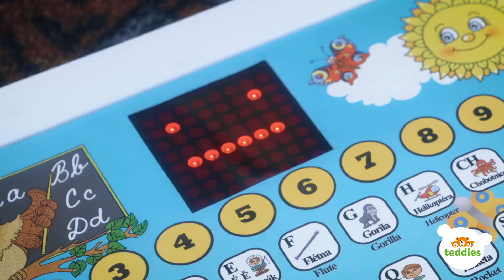Teddies Naučný tablet Moudré Sovy dvojjazyčný